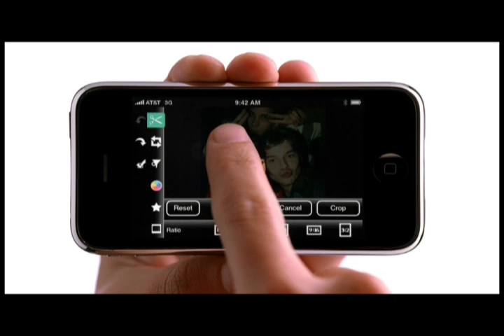Apple iPhone App TV Commercial with Buy.com & Snaptell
I saw this new commercial last night on TV and thought is was cool. First of all, I can use my phone to take a photo of a product and it will find the best price for me. Second of all, this shows off how amazingly low Buy.coms prices are.